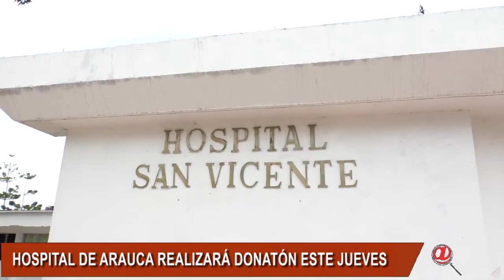HOSPITAL SAN VICENTE DE ARAUCA REALIZARÁ UNA DONATÓN ESTE 10 DE SEPTIEMBRE